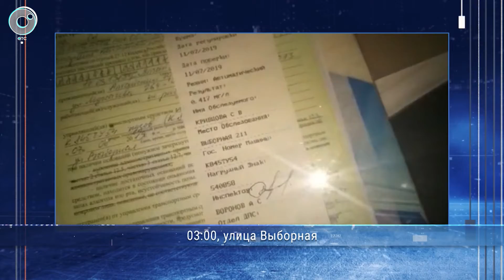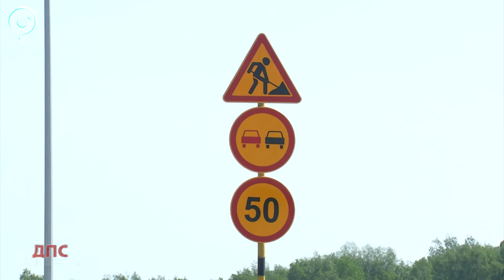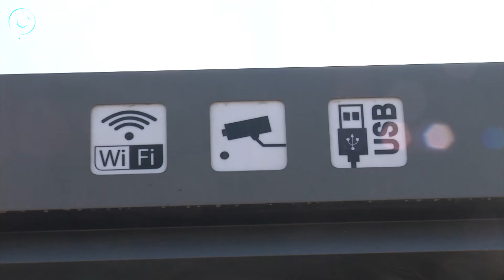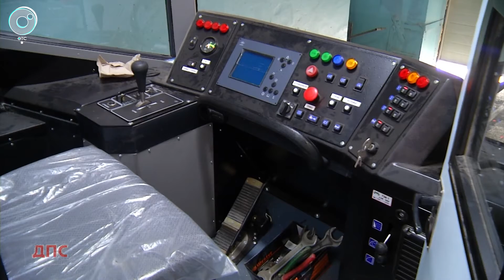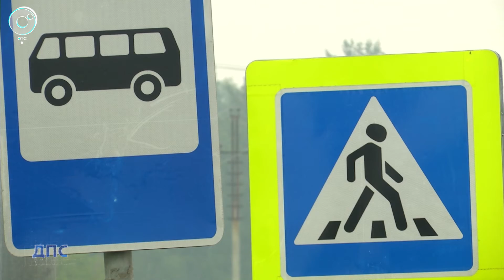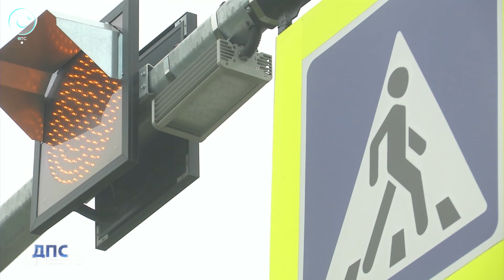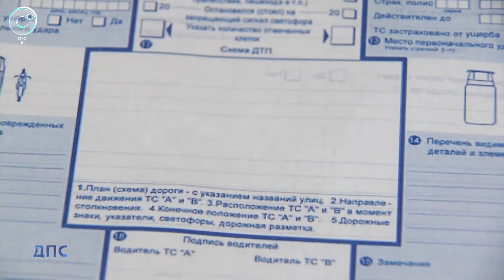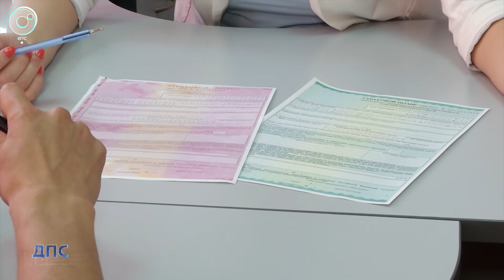Программа "ДПС: Дорога. Перекресток. Судьба": 10 августа 2019